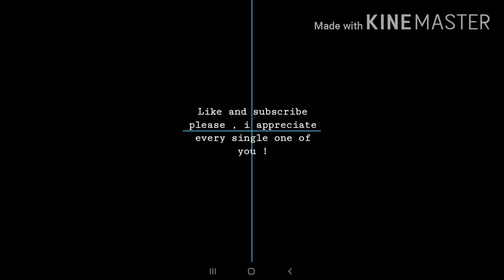lebron james mix - star player .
like and sub please ! thanksssss.